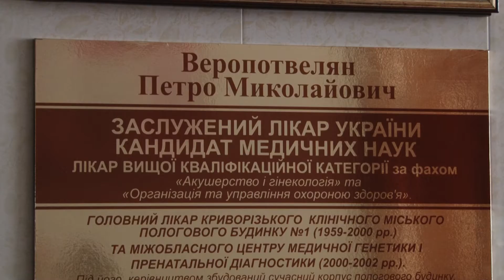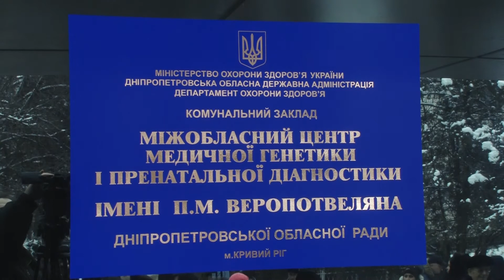Меморіальна дошка П.М. Веропотвеляну